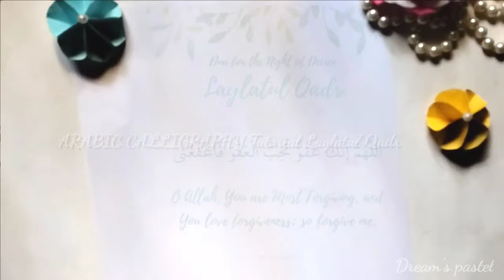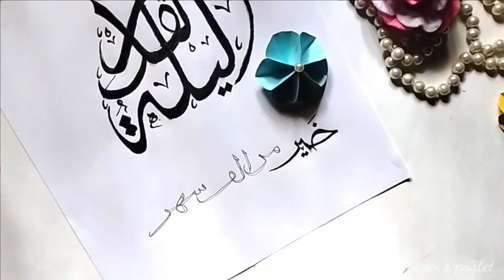EASY ARABIC CALLIGRAPHY ART Without Calligrapy pen || LAYLlATUL Qadr Arabic Art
Assalamualaikum,,,
Easy Arabic calligraphy art LAYLlATUL Qadr without calligrapy pen...
calligraphy art for beginner...

Jazakallah Khair for watching the video ❤️